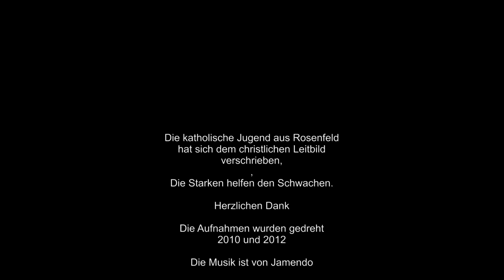Die Sternsinger aus Rosenfeld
Am 6. Januar -Heilige drei Könige ziehen katholische Jugendliche von Haus zu Haus und sammeln für bedürftige Menschen.